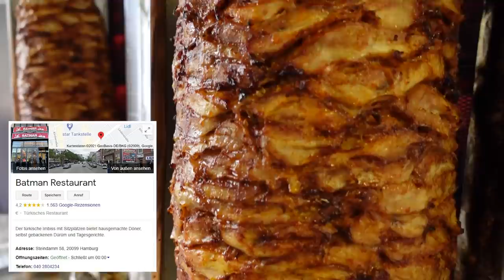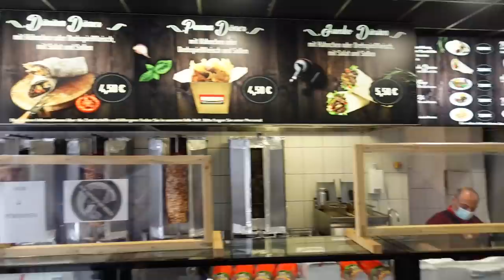DÖNER VS. DÜRÜM - Zwei Hamburger LEGENDEN * „Kurtulan“ gegen „Batman“